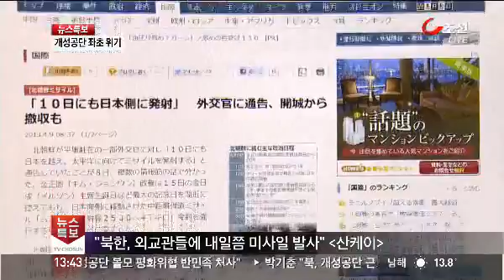"북한, 내일쯤 미사일 발사"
남북 관계가 위기입니다. 북한은 내일 미사일을 쏜다고 하고 그동안 남북관계에서 쿠션 역할을 하던 개성공단이 2004년 가동을 시작한 이래 처음으로 멈췄습니다.